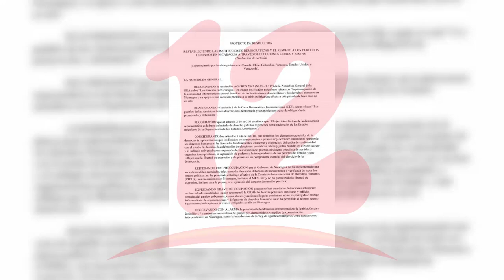OEA aprueba resolución que fija plazo a Daniel Ortega para que implemente reformas electorales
NosResistimosAlEmbargo 20 países aprobaron contundente resolución donde demandan reformas electorales en Nicaragua.